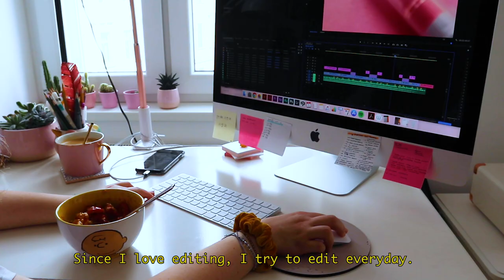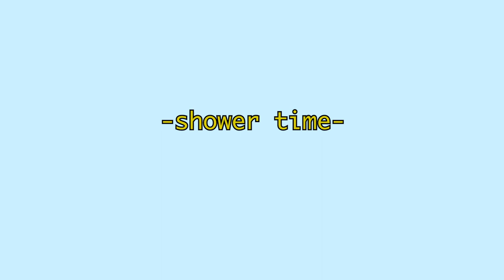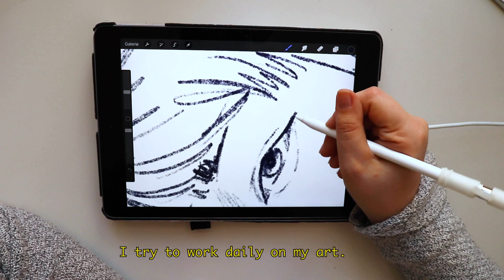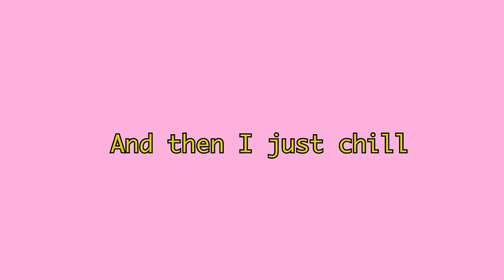Daily Routine | ARTIST AND STUDENT | Studio Vlog 001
Hey guys! Today I am going to show you my current daily routine! I hope you enjoy it!

Q&A:
- What camera are you using to film?
I film with my Canon M100.
I use a conjunction of Premiere Pro and After Effects.
- What Mic are you using?
I use my phone. lol.